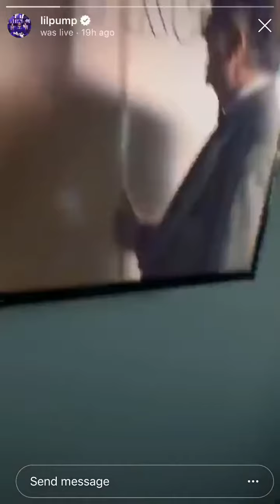Lil Pump IG Live 23/2/19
Lil Pump (@lilpump) on Instagram Live straight flexin after the release of his mixtape, Harverd Dropout, ЕSKEETIIT !! 🤮🖤